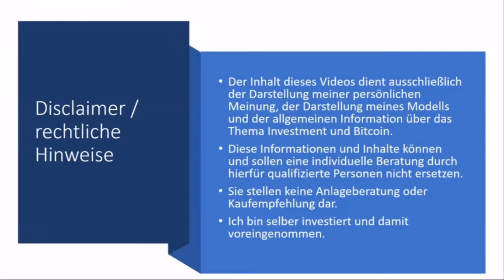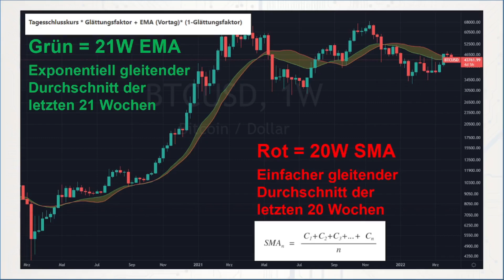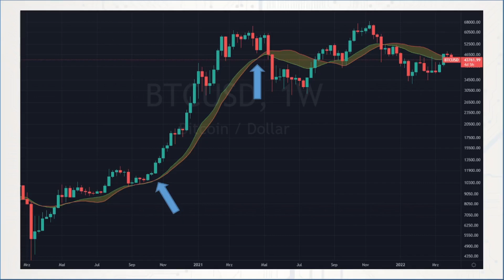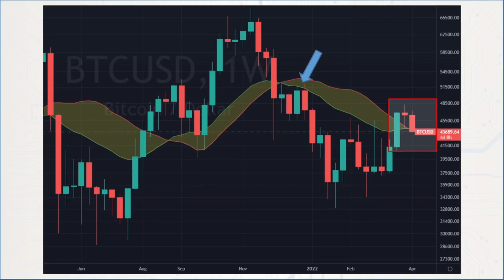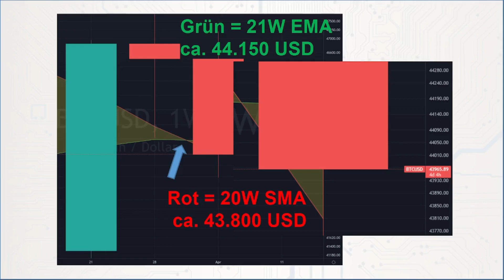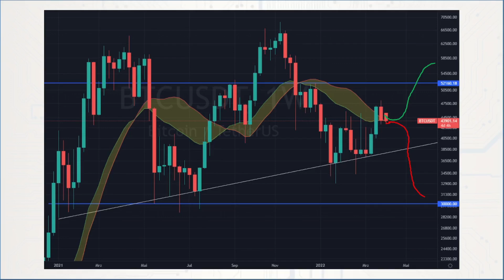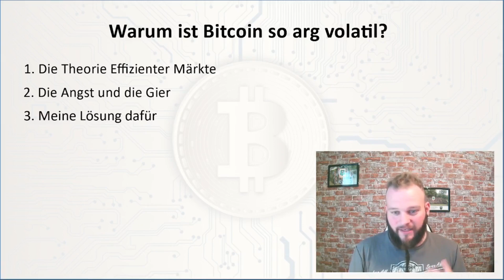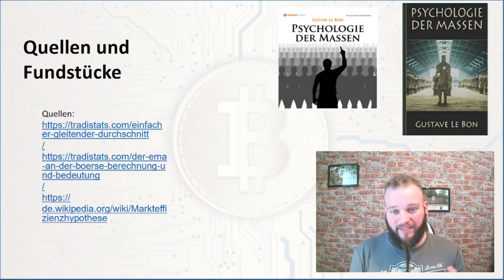Bitcoin Weekly Close entscheidend !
In diesem Video erläutert Raffael das Bull Market Support Band zum Bitcoinchart und gibt dazu seine Einschätzung zu den Emotionen mit Bitcoin und seiner Volatiliät sowie zum passenden Umgang damit.

Allgemeine Quellen, die wir oft nutzen aber nicht unbedingt speziell in diesem Video benutzt worden sind:

Der Inhalt dieses Videos dient ausschließlich der Darstellung der persönlichen Meinung des Sprechers, der eigenen Interpretationen von Modellen und der allgemeinen Information über das Thema Investment, Finanzen und Bitcoin.
Diese Informationen und Inhalte können und sollen eine individuelle Beratung durch hierfür qualifizierte Personen nicht ersetzen.
Sie stellen keine Anlageberatung oder Kaufempfehlung dar.
Der Sprecher ist selber in Bitcoin investiert und damit voreingenommen.

Zeitstempel:
0:00 Intro
0:48 Was ist das Bull Market Support Band
2:20 wie "funktioniert" das Band (wahlweise auch wie "interpretiert man")
4:54 jüngste Kursbewegung und validität des Bands
6:38 Kursprognose und kritische LvL
8:10 Warum ist Bitcoin so volatil?
11:20 Die Lösung zum Umgang mit Bitcoin & Meme
12:48  Fundstück & Outro